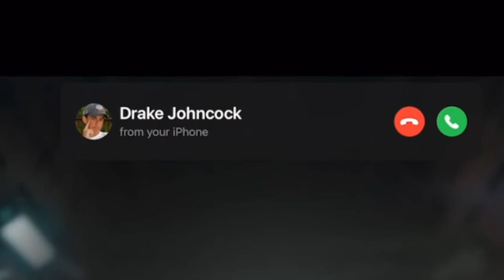Bobby Plays Accidently Leaks His Full Name LOL 😂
Codm bobby plays reaction